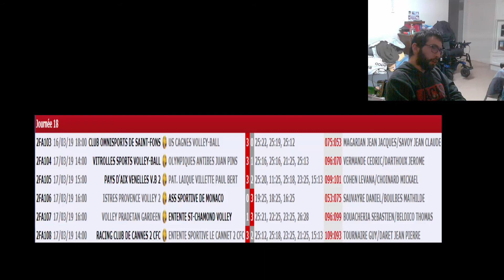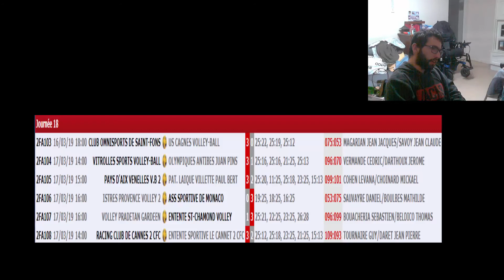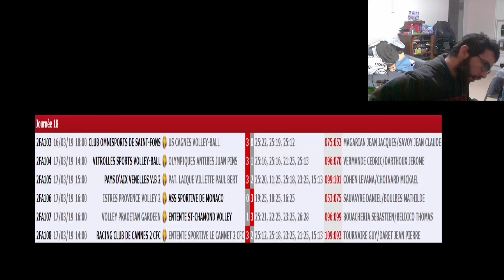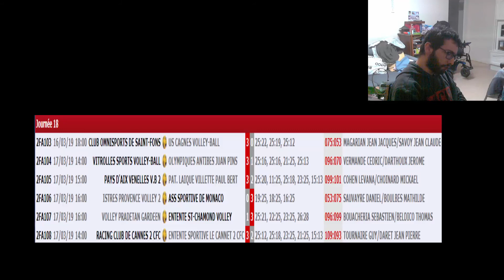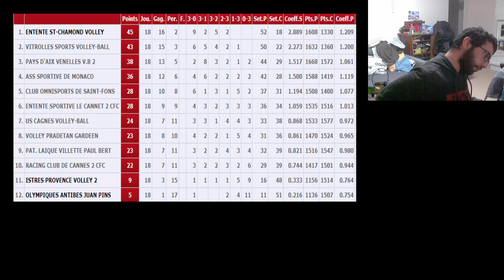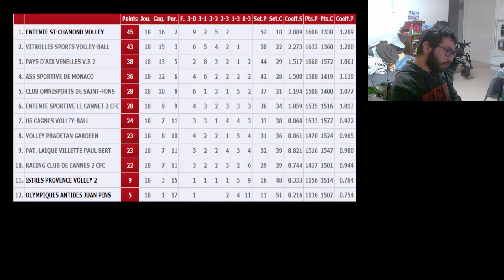Volleyball N2F RC Cannes vs Le Cannet by Mister Medhi Championnat de France Live TV Sports 2019 C